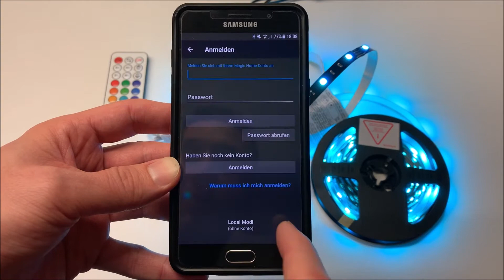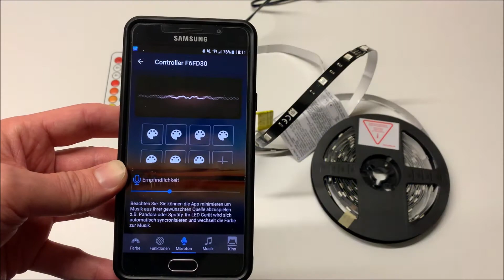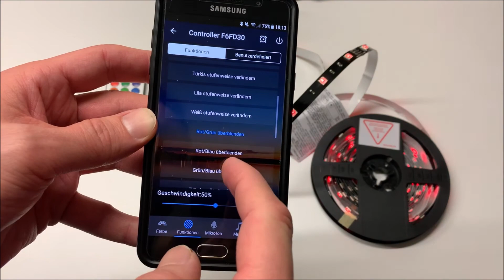Onforu 15M Smart LED Strip Set || Praxistest (Test) mit Montage-Anleitung || App-Steuerung + Alexa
🔥 Onforu 15M Smart LED Strip Set (RGB) ᐅᐅ
🔥 Onforu 20M Smart LED Strip Set (RGB) ᐅᐅ
🔥 Onforu 5M LED Strip Set (weiß) ᐅᐅ

Praxistest (Test) des Onforu 15M Smart LED Strip Set mit einer guten Anleitung zur Montage

Hallo liebe Technikfreunde, willkommen zurück zu einem neuen Video auf meinem Kanal. Heute gibt es wieder ein spannendes Video zu dem Onforu 15M Smart LED Strip Set mit Fernbedienung und App-Steuerung. Ich habe euch dieses Set mit den WiFi RGB Streifen ja schonmal in einem Unboxing und Review Video vorgestellt. Dabei habe ich euch gezeigt, was so alles mit im Set enthalten ist und wie man diese LED-Streifen problemlos befestigen kann.

Heute gibt es den Praxistest samt Montageanleitung dazu. Ich werde euch heute also das Onforu 15M Smart RGB LED Strip Set mit Fernbedienung und App-Steuerung zeigen. Dabei gehe ich erst auf die Montage ein. Dazu gibt es eine ausführliche Anleitung, wie man das LED-Set zusammenbaut und in Betrieb nimmt. Anschließend erkläre ich euch die Funktionen von dem Onforu 15M Smart LED Strip Set. Insbesondere die Fernbedienung und die Smartphone-App werde ich euch dabei ganz genau zeigen. Denn die App für das Smartphone hat es in sich und kann sehr viele nützliche Funktionen, welche ihr bestimmt auch mal benötigt. All das gibt es also heute im Test. Dabei werden wir auch die Frage klären, wie gut sich das LED Strip Set im Alltag beim Praxistest schlägt.

Doch kommen wir noch kurz zu den Funktionen:

Das LED Strip Set unterstützt Sprachbefehle, welche via Amazon Alexa durchgeführt werden können.

Mit Hilfe einer Musiksynchronisation können die LED Streifen zu den musikalischen Rhythmen die Farben verändern.

Zudem gibt es eine Timer-Funktion. Dabei schalten sich die Leuchten nach einer voreingestellten Zeit automatisch ab.

Gesteuert werden kann das Onforu 15M Smart LED Strip Set mit Fernbedienung und einer App. Dort können sämtliche Funktionen durchgeführt werden.

Aus all diesen Gründe habe ich mich also für das Onforu 15M Smart LED Strip Set mit Fernbedienung und App-Steuerung entschieden und möchte euch dieses nun in diesem Test Video vorstellen.

Mehr zu diesem praktischen und günstigen Set gibt es aber nun jetzt im Test Video zum Onforu 15M Smart LED Strip Set. Schaut es euch also unbedingt an, wenn Ihr auch auf der Suche nach einem guten und günstigen RGB LED Strip Set mit Fernbedienung und App-Steuerung seit.

Hier gibt es das Onforu 15M Smart LED Strip Set

* Afilliate-Links